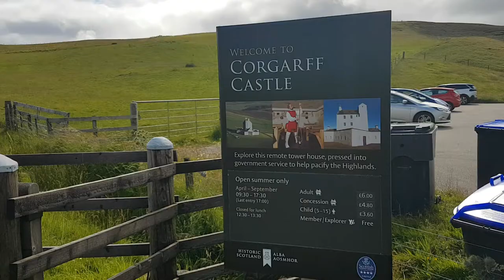Hiking Trip to Brown Cow Hill (Cairngorms, Scotland)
COVID-19 shattered almost all our plans for longer hiking but still one possibility/hope left and to prepare for that we went for a shake-down overnighter.
We selected hill described as "unimpressive" because we wanted to avoid people rushing to popular Scottish destinations and we haven't seen anybody during our whole trip.